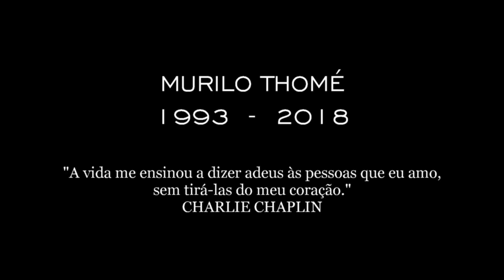"EM MEMÓRIA DE MURILO THOMÉ" Conservatório Integrado/Integrados Crew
Acompanhe o trecho mais triste e difícil do espetáculo. Uma parte inesperada pelo público presente! Homenagem ao ex-aluno do Conservatório Integrado/Integrados Crew. Acompanhe!

Vídeo produzido por PYRAMID FILMES!